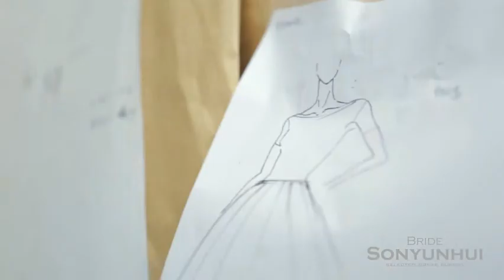BRIDE SONYUNHUI 04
Organza lace lovely semi A-line wedding dress. Bodice with illusion bateau neckline and detachable organza buff sleeves. Alluring wedding dress.